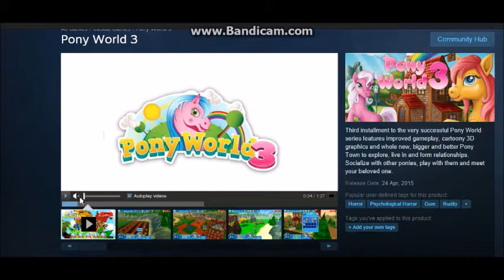Twinkle's Random Moments - Pony World 3 Contains Horror , Gore and Nudity ...since when?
Third installment to the very successful Pony World series, which sold over 2 million copies worldwide. Game features improved gameplay, cartoony 3D graphics and whole new, bigger and better Pony Town to explore, live in and form relationships. Socialize with other ponies, play with them and meet your beloved one.
but wait what is this it contains Horror , Gore, and nudity .since when ? Random Steam tagging goes wild again

someone really should sortout whoever is tagging the games since im prety sure its a horror